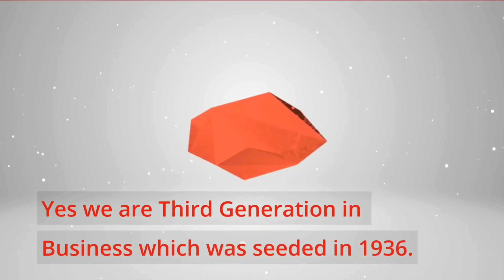Polo Gifts Creations Pvt Ltd Celebrates World Population Day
1- Basic Info
Dr Mohit R Gupta is Founder Director of Polo Gifts Creations Pvt Ltd. He is Third generation representing Business which was seeded by his Grandfather since 1936.

2- Operations in the org.
Polo Gifts Creations Pvt. Ltd. has Head office in Mumbai and has representatives/Channel partner network spread throughout India.

.Our ISO Certified Company have In house Design team which develops/designs Exclusive products as per our client’s requirement/Logo/Theme. Hence the products we offer are not available in open Market as they are exclusively Developed/customized as per client’s requirement/Budget/Theme. We go to Various National & International Brands and Get Exclusive SKU’S developed in Bulk which. Since our Buying is Bulk we get very good Discounts which we pass on to our Customers and Channel Partners all Indian. We have Limited Edition Certified Lithographs of Famous Painter M F Hsusain on Various Subjects like Horses, British Raj, Iqbal, and Mother Teresa...Etc. We also Have Limited Edition Certified Gifts of another Famous Painter S H Raza in which we have recreated his Famous Painting on Clocks, Paper Weights and Coffee Mugs. These are manufactured with Rights Purchased from London Based Co.
We also have Limited Edition Certified Lithographs of N S Bendre’s Painting which is titled as unknown Landscape made in 1940 and that painting is expected to be sold around Rs 90 Lakhs. We have products in which we have reproduced Paintings made by those artist who does not have Hand and Do Paintings with their mouth OR Foot OR both.  We also have Limited Edition Prints of Raja Ravi Verma Certified by Certified by Ramavarma Thampuran, Kilimanoor Palace. We have recently Bought Licensing rights for Asia for Windsor London Brand which was seeded in 9th Century.
We offer door step extended Warranty to our customers and Have customer support system with turnaround time of 24 working hours maximum. We also Exchange Slow moving / Excess Inventory from companies against products and services we offer.

3- History of the org.
As mentioned above Polo Gifts Creations Pvt. Ltd. is one of the oldest Gifting & sales promotions business.

5- Industry associations

Polo Gifts Creations Pvt Ltd  Company is Already Part of CGAI. Polo Gifts Creations Pvt. Ltd. is interested in getting associated with Multinational as well as domestic Companies which require Corporate Gifting & Sales promotional Products